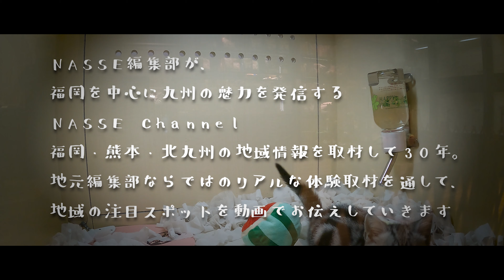【福岡】かわいい子猫・子犬にメロメロ♡ ペットショップOPA天神店が選ばれ続ける理由を秘蔵映像とともにお届け！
創業16年（2022.2月現在）の歴史を持つ子猫・子犬専門ペットショップ「OPA天神店（オーパ）」。
専門店が数ある中で、長年選ばれ続けている理由はなんなのか。
人気ペットショップの気になる情報を秘蔵映像とともにお届けします！
可愛いネコちゃん・ワンちゃんも沢山登場しますよ♪

■子猫・子犬専門ペットショップ「OPA天神店（オーパ）」
住所：福岡市中央区渡辺通4-1-36 BiVi福岡3階

※営業時間・定休日は変更となる場合がございますので、店舗に直接ご確認ください。

NASSE編集部が福岡を中心に九州の魅力を発信するNASSE Channel。
福岡・熊本・北九州のグルメを取材して30年。
NASSE編集部が自信を持って提案できるお店を厳選して、動画でお伝えしていきます。